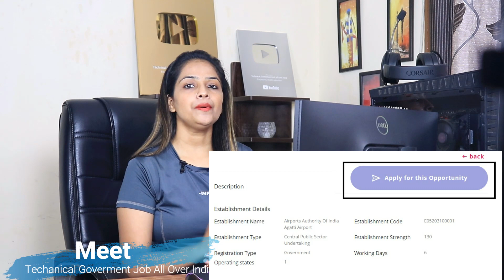AAI Recruitment 2021 | No Fee | No Exam|AAI Vacancy 2021|Govt Jobs Aug 2021 | Govt Jobs Sep 2021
About us Hello Everyone Welcome to Technical Government Job All Over India Channel where we are giving Updates Regarding Latest Government, PSU Jobs For engineering Students and, and Other Private & Govt Jobs Information as well.

Join Our Telegram Group to get Latest Job Updates, Click on the below link to Join Group